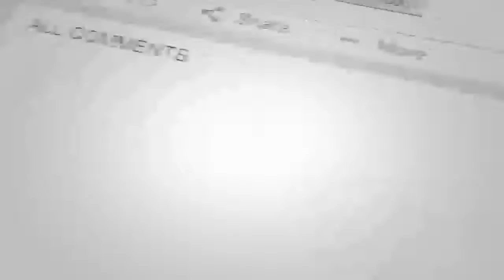غرش شیر پنجشیر بالای طالبان